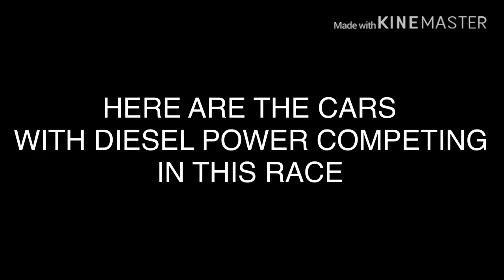Forza Horizon 4: Diesel Dash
Today me and my friends race diesel powered cars at the dirt track

1.  Foul language
2.  Spam
3.  Bullying to other individuals
4.  Racism and sexism. (No sex jokes)